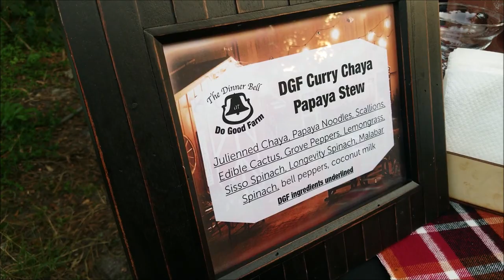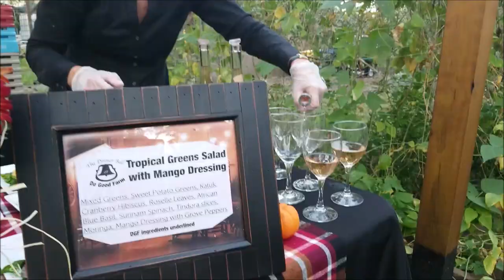Farm to Table Dinner in Winter Garden | Do Good Farm Dinner Bell | Culinary Dining Experience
In this episode,  I traveled to Winter Garden (I said Ocoee in the video) back to Do Good Farm for their first Dinner Bell Event.  This Farm-to-Table dining experience not only tastes good but you will learn a bit about sustainable farming

A Dinner Bell event is open to the public or book an event for your group or business for a private dinner.  Guests enjoy a 5-course dinner prepared with ingredients grown on their sustainable farm under the stars!  Also included a wine pairing and farm tour.

3 Part System
Food, Farming Systems, and Training are the 3 main components of what we do. Our goal is to create an economic engine to fund world change so that it’s financially sustainable. We sell food, systems, and training so we can give food, systems, and training to communities in need.

Next Dinner Bell- November 7 and December 5

Just a short drive from Orlando, Kissimmee, and The Villages!

Filming and Editing Tools:
Doodly- easy to use cartoon software
Canva Pro- design software for social media graphics, channel art, and a thousand other things.  I use the Pro version

Filming Gear
Currently, I film with an IPhone XR and a Samsung Galaxy 8s.
DJI Osmo 3 Gimbal
Camera Backpack;
Xenvo Wide Angle and Micro Lens for Iphone

I've recently located in Florida, The Villages, Fl to be exact.  I am not the "Normal" Villages, FL resident meaning that I am in my 50's, not retired, and do not own a golf cart.  I call myself the "New Villages Florida Demographic"

I love searching for new and exciting things to explore in my new Floridian home.

Robyns Road Trips- food, fun, Florida.  Join my journey